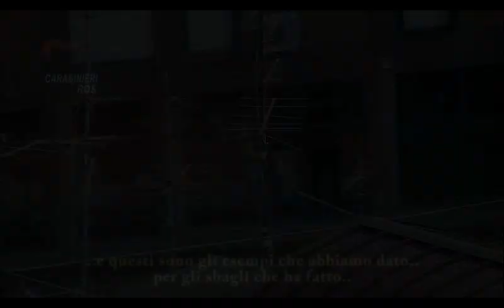Operazione Chaos: arrestati in 30 del clan Santapaola-Ercolano